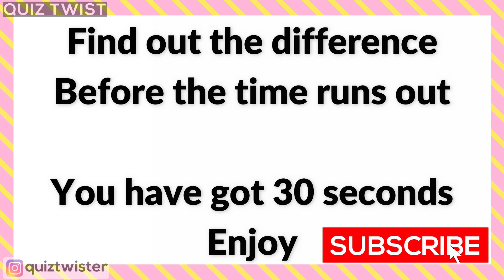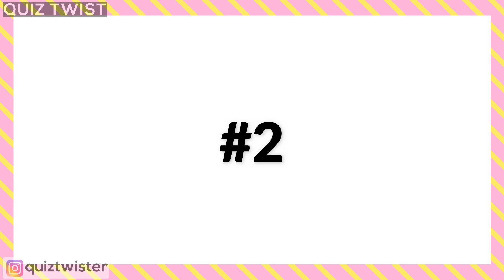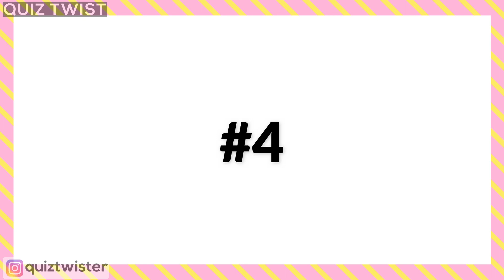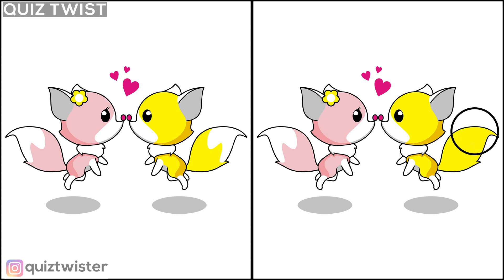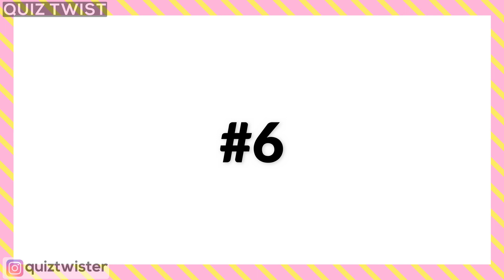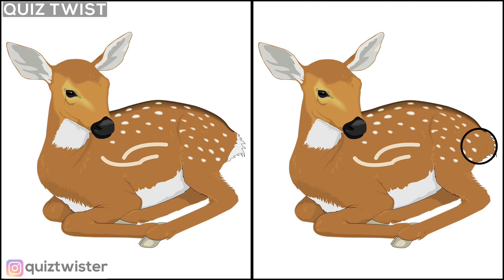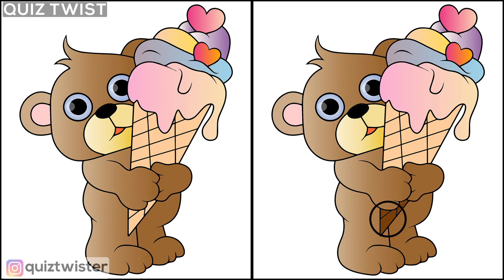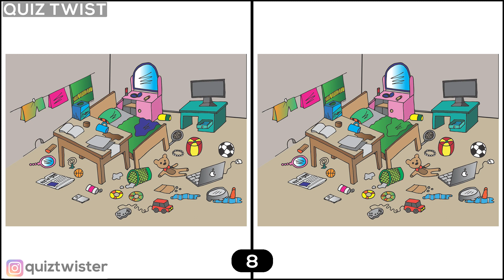Find the Difference | Spot The Difference | Picture Puzzle | Cartoon Puzzle | Puzzles | Quiz Twist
Can you find the difference in this new challenge?
Here are some picture puzzles that will test your brain! It's not as easy as it looks! You have to find only one difference shown within 30 seconds!

Take the test now and and find out your score lets see how you do! Pause the video if needed and don't forget to mention your score in the comment section.

I want you to all to enjoy this with your friends family and everyone.